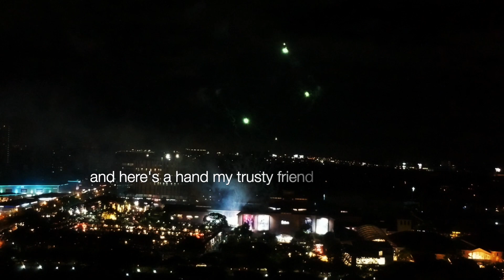Happy New Year 2022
Fireworks at Alabang Town Center (December 2021).